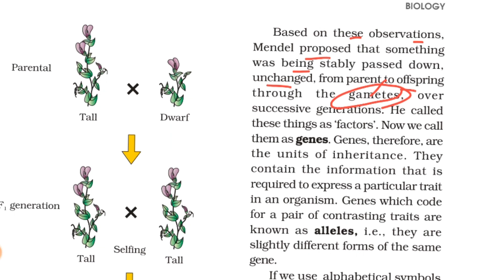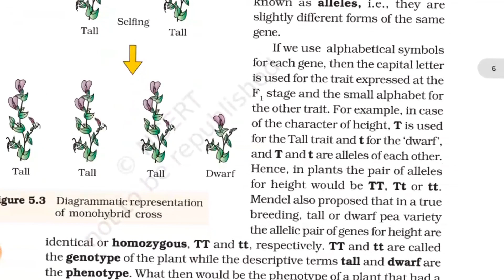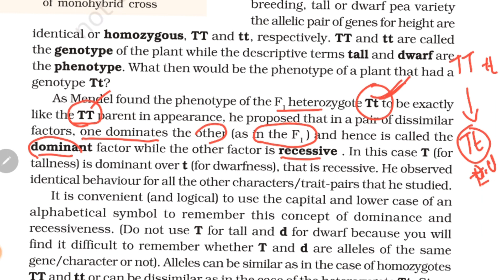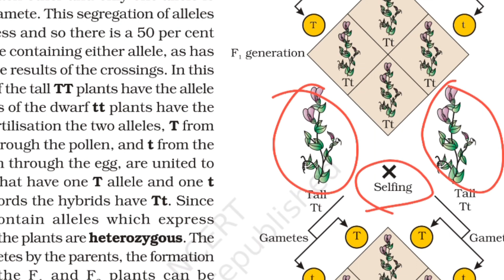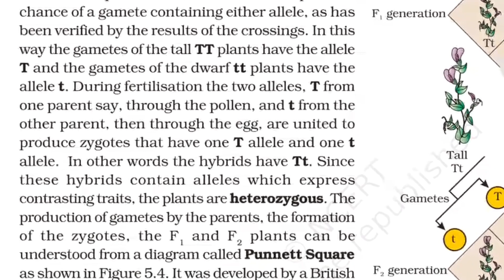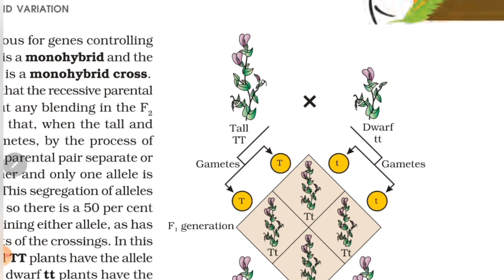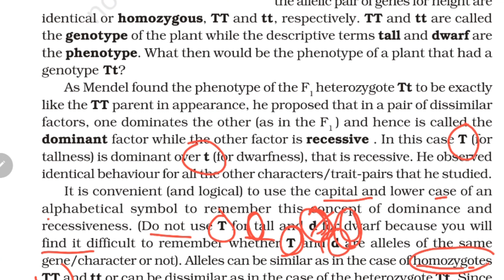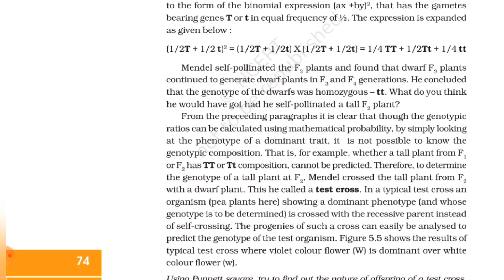Principles of Inheritance and Variations line to line explanation | PART3 | NEET and EAPCET Classes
NEET and EAPCET Classes Both Medium